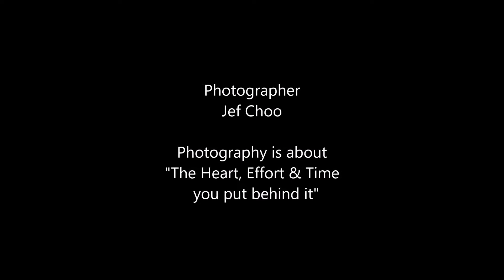2016 National Fig Skating Fig Skater Valerie Ang by Jeffini Photography